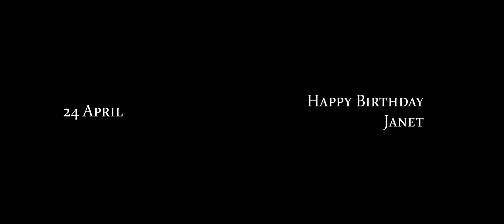Janet is a vibe - Birthday Video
A birthday video for Janet Kapito